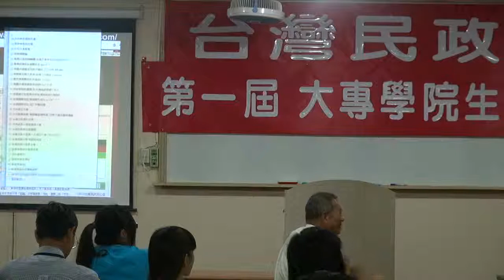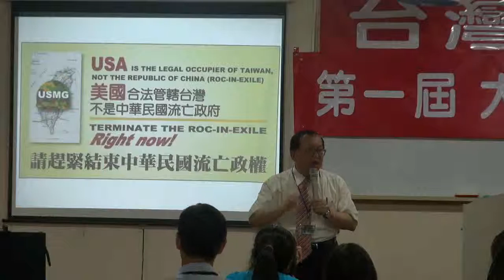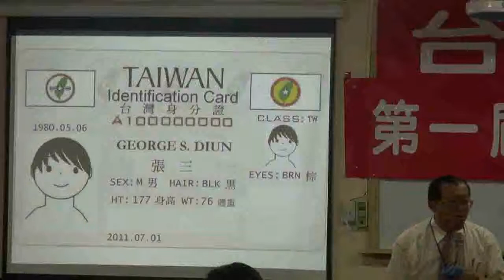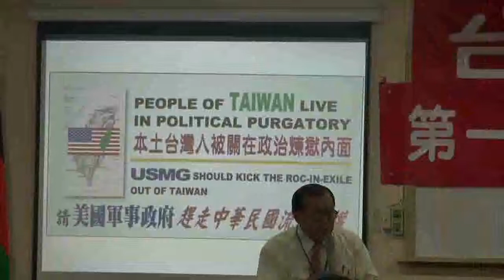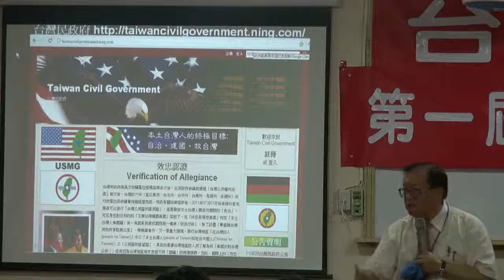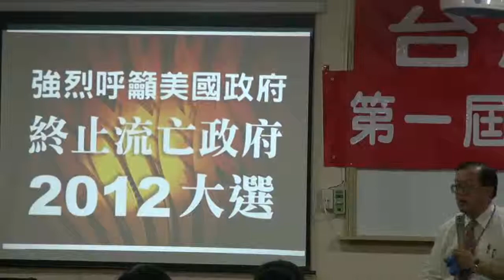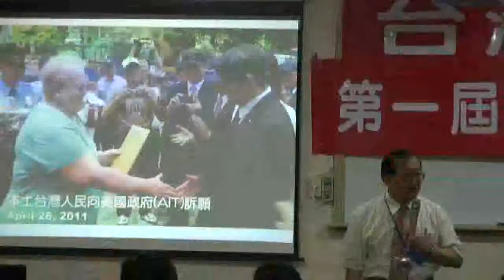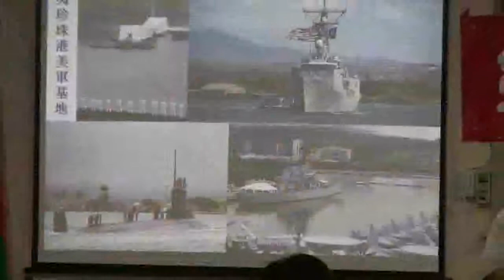110708-3-參加夏令營的目的-林志昇-台灣民政府第一屆大專學院生夏令營